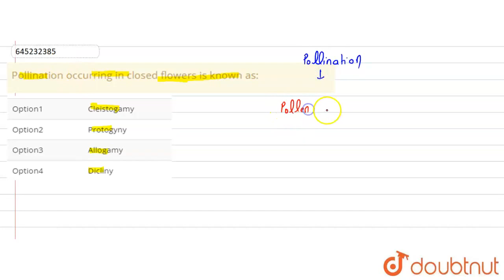Pollination occurring in closed flowers is known as: | CLASS 12 | SEXUAL REPRODUCTION IN FLOWERI...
Pollination occurring in closed flowers is known as:
Class: 12
Subject: BIOLOGY
Chapter: SEXUAL REPRODUCTION IN FLOWERING PLANTS
Board:NEET

👉 Have Any Query? Ask Us.